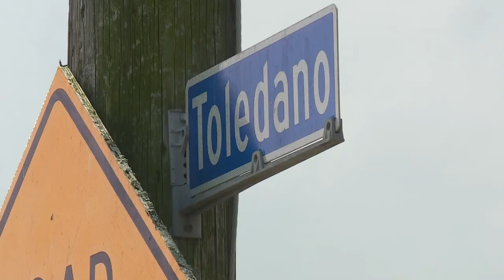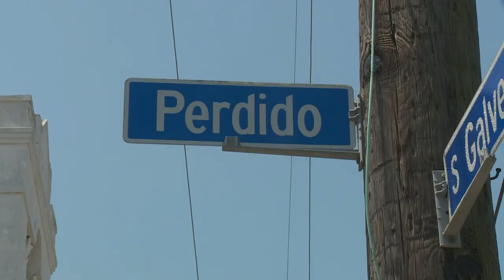New Orleans reaches dubious mark of 100 homicides so far in 2023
That total is actually down from 2022, but higher than the few years before that.